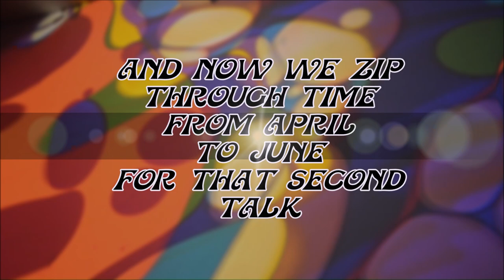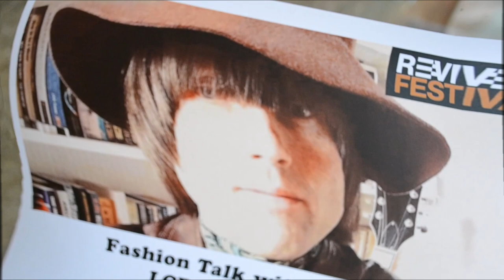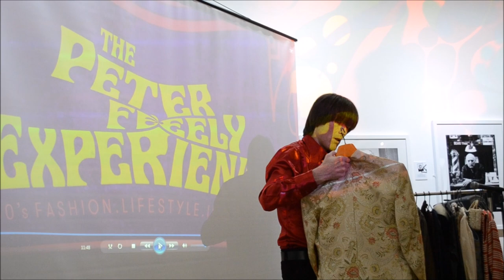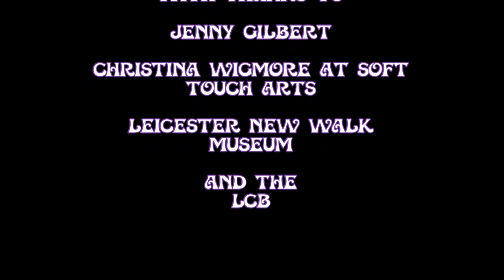The Peter Feely Experience - Episode 6 - footage from two presentations/talks in Leicester, England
Here we present snippets of Peter's two public presentations/talks done in April and June 2019 in his home city of Leicester.  Be sure to watch in 1080p full HD for your best viewing experience if you can!

Peter is an enthusiast and collector of mens' clothing from the 1960s psychedelic/dandy era, and runs the 'Psychedelic Clothing For Men' group on Facebook.

If you would like to be featured in a future edition - whether a fellow collector of psychedelic/dandy clothing - or someone who was part of this amazing era in fashion - then we would love to hear from you!